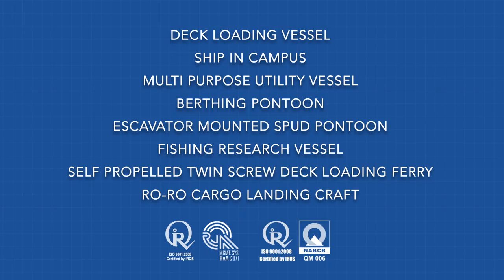Best Shipyard in India - Vijai Marine Shipyard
Vijai Marine shipyard, owned & operated by Vijai Marine Services Pvt. Ltd, is a private sector shipyard established in 1985 at one of the most strategical locations at Indian West Coast - Goa.